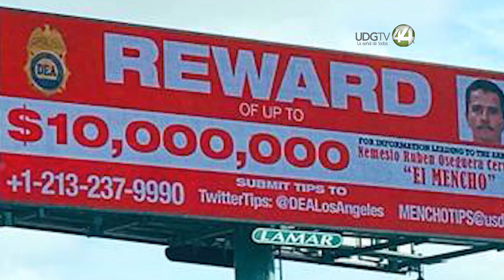Le niegan suspensión a magistrado que liberó a "El Menchito"